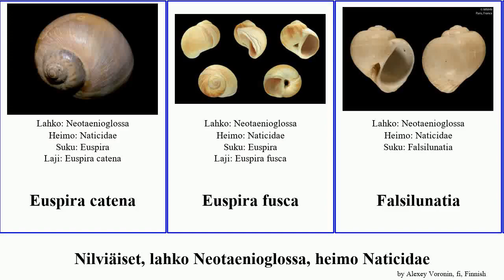Nilviäiset, lahko Neotaenioglossa, heimo Naticidae mammilla mollusca catena fusca didyma Neverita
Nilviäiset lahko Neotaenioglossa, heimo Naticidae.
mollusca of Order Neotaenioglossa Family Naticidae, language: fi.

Euspira catena
Euspira fusca
Falsilunatia
Falsilunatia joubini
Gennaeosinum
Mammilla
Mammilla melanostoma
Mammilla melanostomoides
Mammilla mammata
Neverita josephinia
Neverita didyma
Neverita lewisii
Sinum haliotoideum
Tanea hollmanni